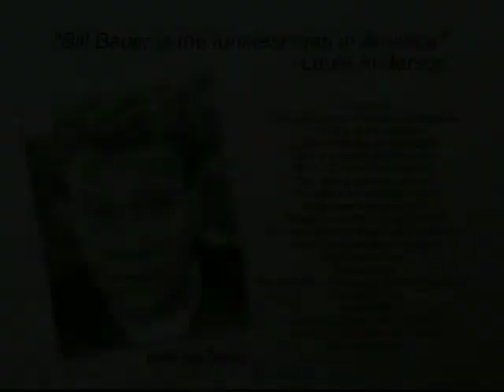Dick Clark intro and Bill Bauer set 2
We shot Dick Clark's intro in Los Angeles for a show Bill did on Cincinnati, Ohio at the Dick Clark's American Bandstand Grill. 1998.   Produced by Mark Craycraft